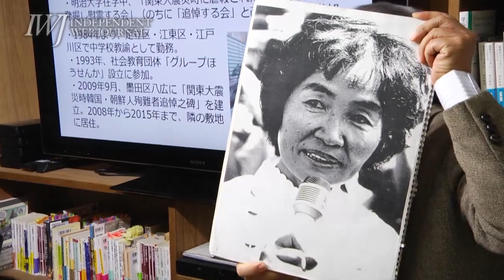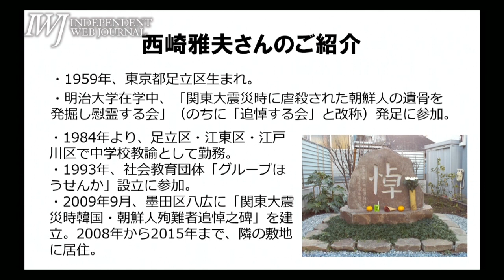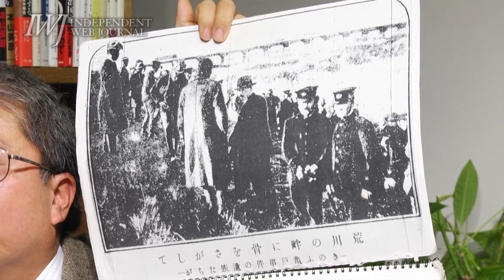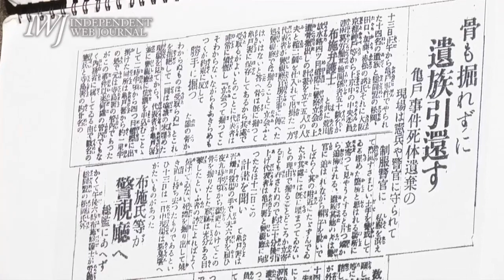「次々と銃で撃ち殺されているのを見ました」――数多の証言から辿る、関東大震災・朝鮮人虐殺の「真実」～岩上安身による「一般社団法人ほうせんか」理事・西崎雅夫氏インタビュー 2016.11.17